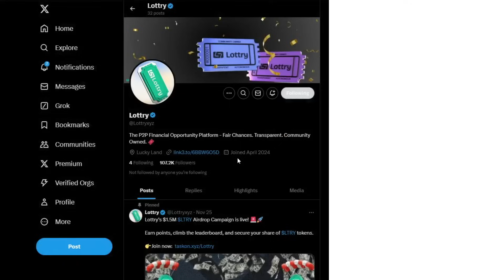🕵🏻‍♂️ Lottry Airdrop | 🏆 Reward Pool: $1,5 Million worth of LTRY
🔘 Do the other optional tasks on the page.

🔵  All eligible participants will be rewarded, as stated in the project's announcement.